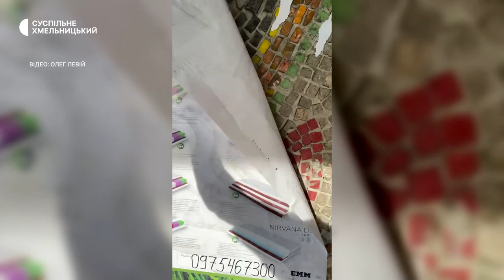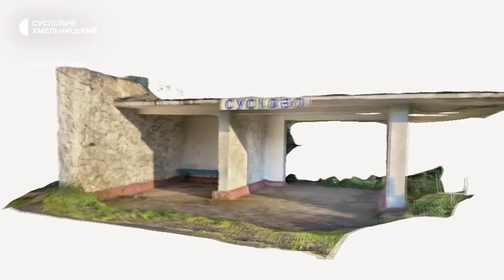Мандрівник – велосипедист досліджує, фотографує, прибирає місця громадського транспорту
Проєкт зі збереження мозаїчних  зупинок «Кінцева» створив хмельничанин Олег Левій. Мандрівник – велосипедист досліджує, фотографує, прибирає місця громадського транспорту з мозаїчними пано. Каже: мозаїка – це культурна спадщина, яка дорівнює українській пісні. Подробиці у сюжеті Наталії Паляниці.